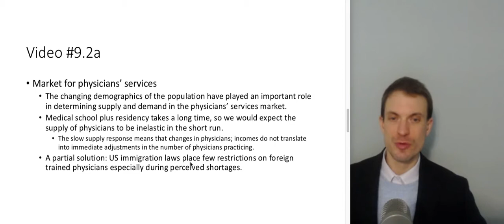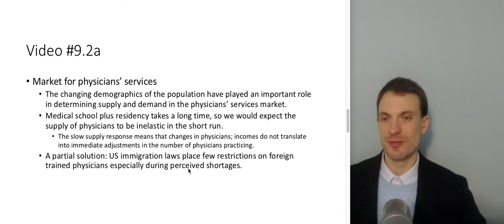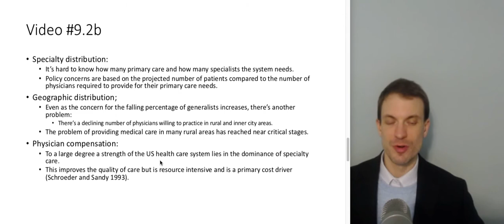Video9-2 Market for physicians’ services